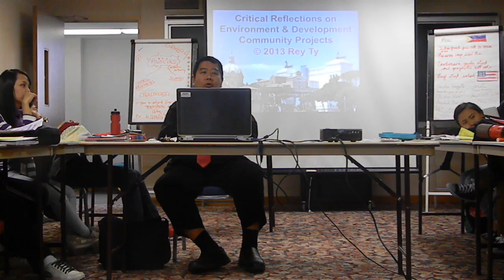DSCN8861 2013-04-16 Rey Ty's Critical Reflection on Environment Projects NIU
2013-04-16 Rey Ty's Critical Reflection on Environment Projects NIU